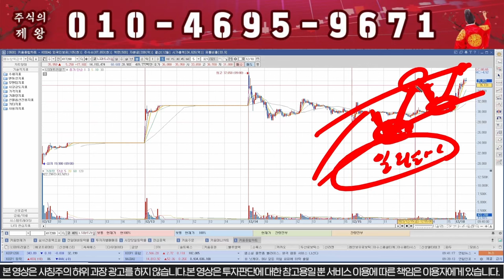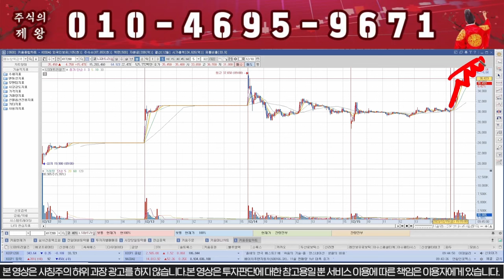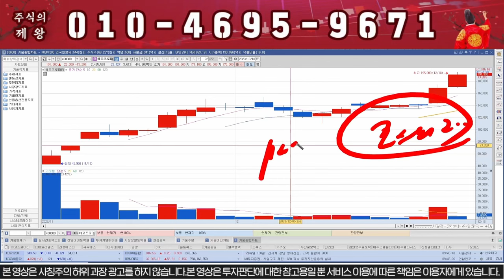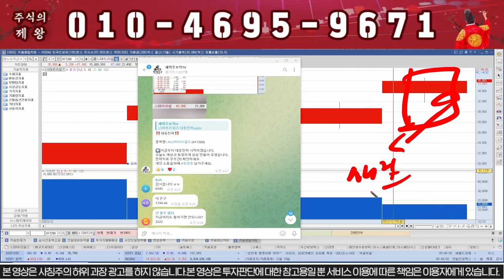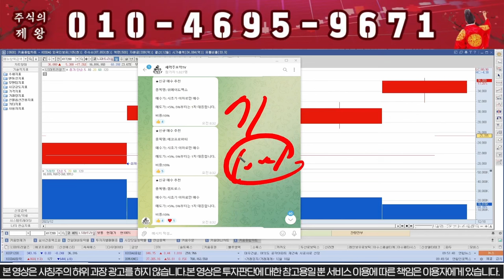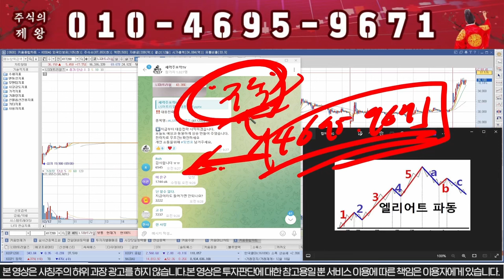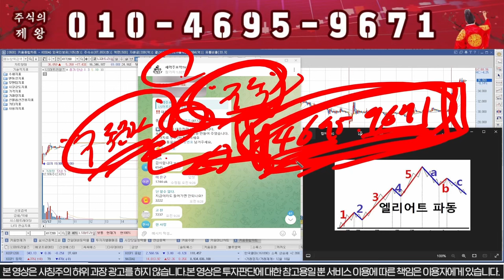LS머트리얼즈 절대 매도금지!!! "여기"까지 버티세요!!!